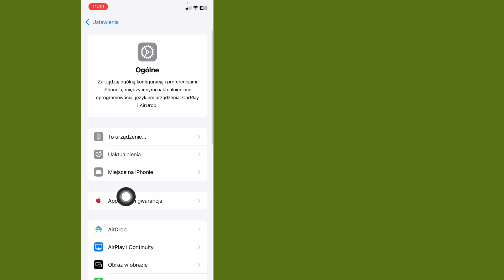Jak SPRAWDZIĆ GWARANCJĘ iPhone'a (2024) | Sprawdź, CZY iPhone jest objęty gwarancją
Czy chcesz sprawdzić gwarancję iPhone'a. W tym samouczku pokażę Ci, jak sprawdzić, CZY Twój iPhone jest nadal objęty gwarancją. Daj mi znać w komentarzach poniżej, jeśli masz jakieś pytania podczas sprawdzania gwarancji iPhone'a.

Jak sprawdzić gwarancję iPhone'a
Jak sprawdzić, CZY iPhone jest objęty gwarancją
Jak sprawdzić datę wygaśnięcia gwarancji iPhone'a